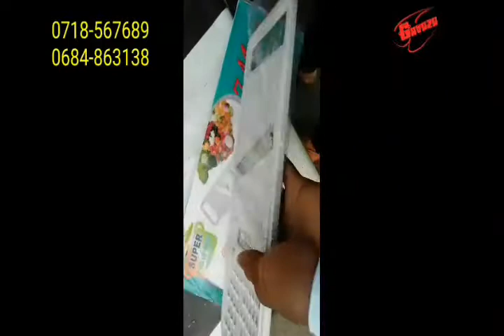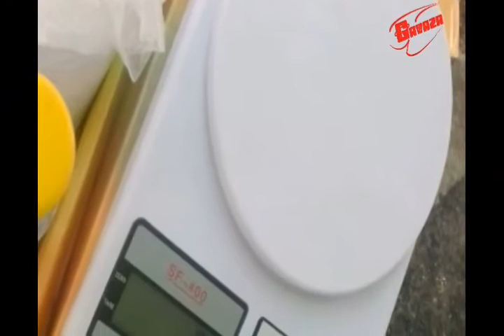MASHINE YA CRISPS na MASHINE ZA TAMBI